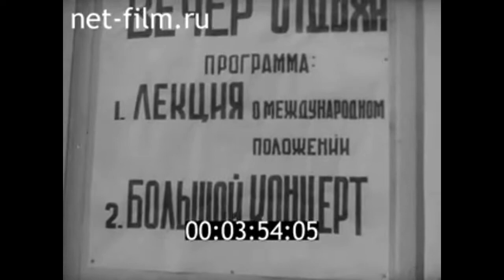1963г. д. Логовино колхоз Россия Псковская обл